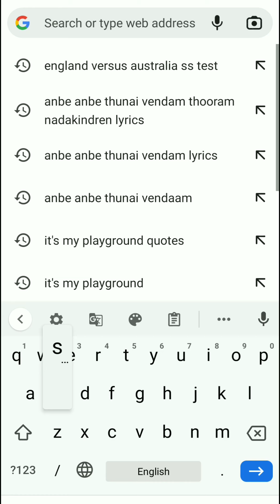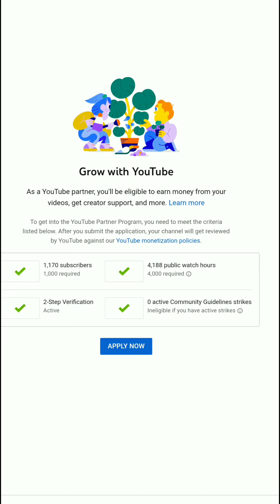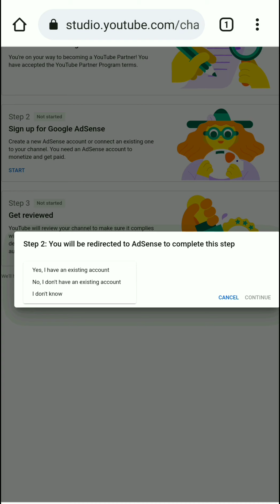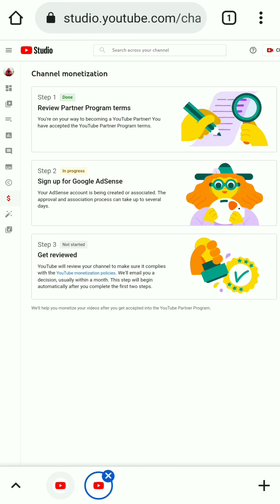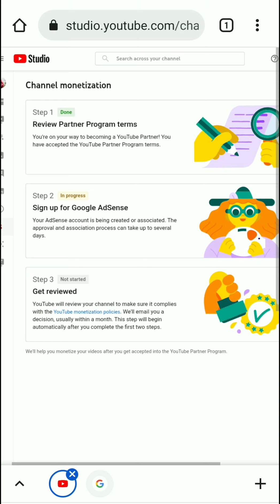How To Enable Monetization On YouTube In Tamil | How To Apply For YouTube Partner Program